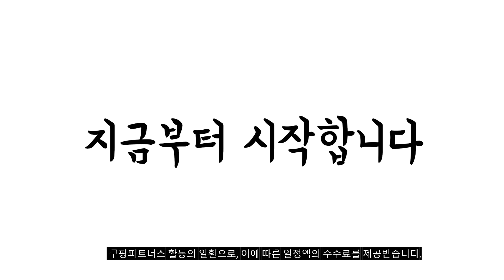2024년 가성비대박 asus비보북 추천순위 TOP10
❤️❤️❤️ asus비보북 구매 가격 평점 리뷰 정리해 봤어요! ❤️❤️❤️

[00:06]
10위. 에이수스적용 어드밴스드 15.6인치 노트북 키보드팩 적용 인트레피드 [12,700원]

[00:11]
9위. 에이수스 2023 비보북 프로 16 코어i9 인텔 [1,899,000원]

[00:17]
8위. 에이수스 2023 비보북 16 라이젠5 라이젠 7000 [572,860원]

[00:22]
7위. 에이수스 2023 비보북 16 라이젠5 라이젠 7000 [639,470원]

[00:28]
6위. 에이수스 2024 비보북Go 15 E1504FA-BQ476 15.6 라이젠5 [499,000원]

[00:33]
5위. 에이수스 2023 비보북 15 코어i3 인텔 12세대 [538,900원]

[00:39]
4위. 에이수스 2024 비보북 17 코어i5 인텔 13세대 [698,940원]

[00:44]
3위. 에이수스 2024 비보북 S 15 라이젠5 라이젠 [899,000원]

[00:50]
2위. 에이수스 2023 비보북 15 코어i3 인텔 12세대 [454,530원]

[00:55]
1위. 에이수스 2024 비보북 고 15 코어i3 인텔 [411,190원]